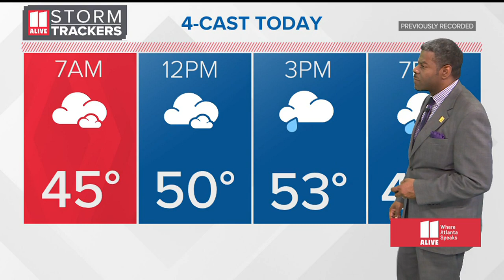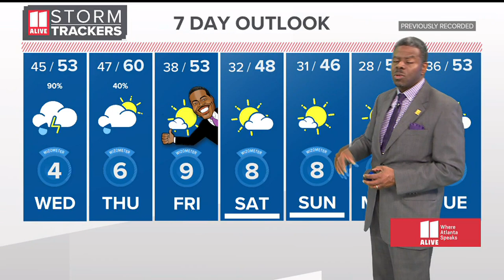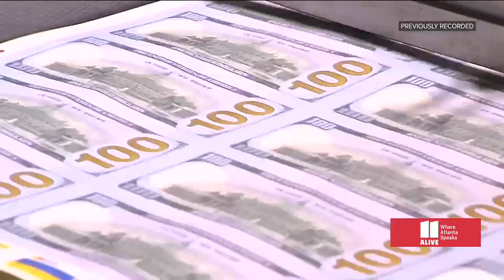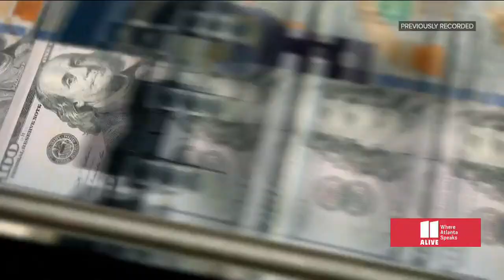Atlanta news for Wednesday Dec. 14 | Suspect wanted in killing of Gwinnett correctional officer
11Alive is Where Atlanta Speaks. We believe that news shouldn’t be a one-way conversation, but a dialogue with you. Join in, share your thoughts and connect with new perspectives.